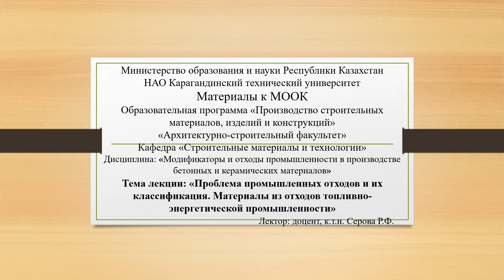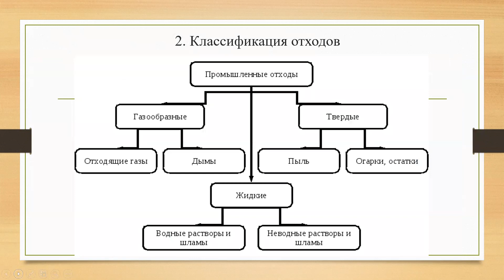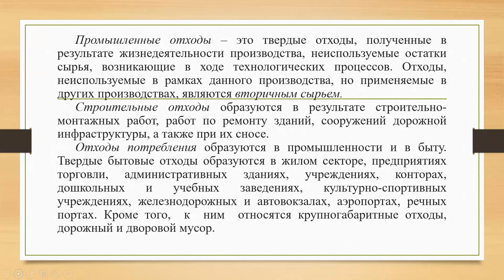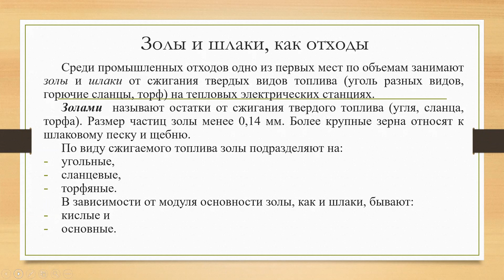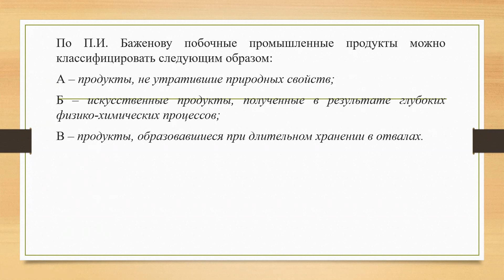лекция 2 1 1